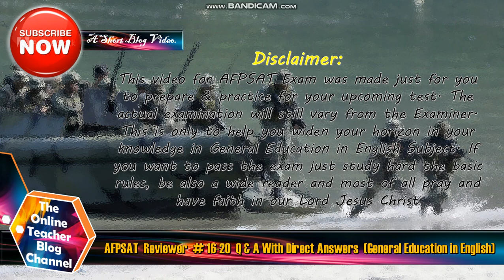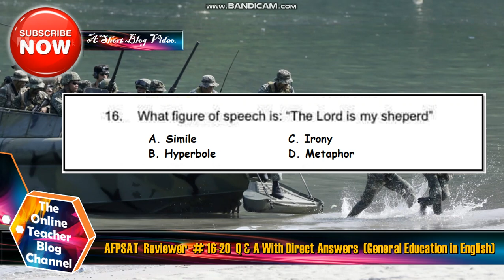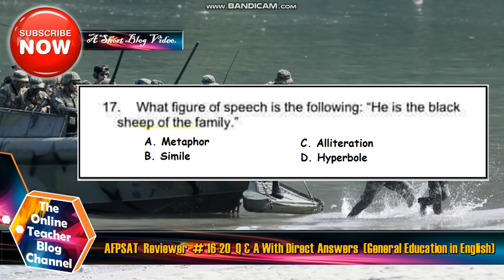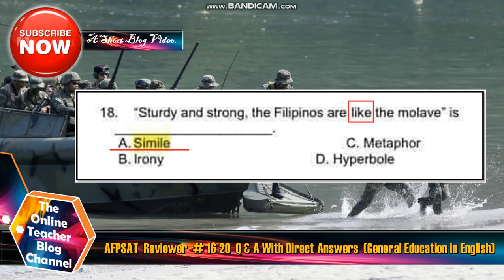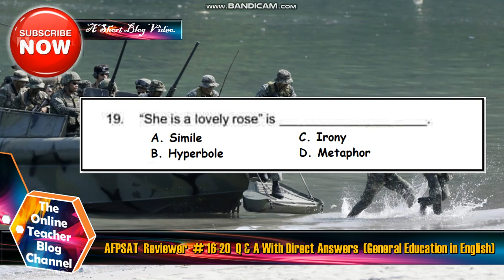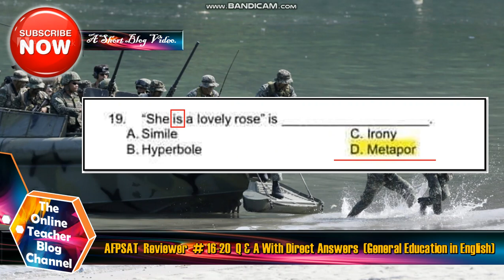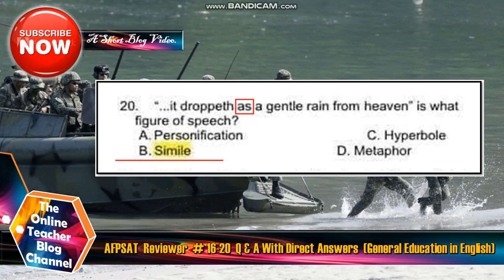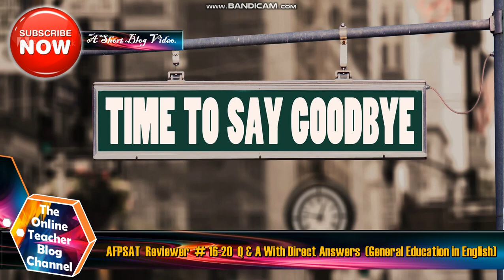AFPSAT Reviewer. #16 to 20 Question & Answer with Direct Answer. General Education in English.